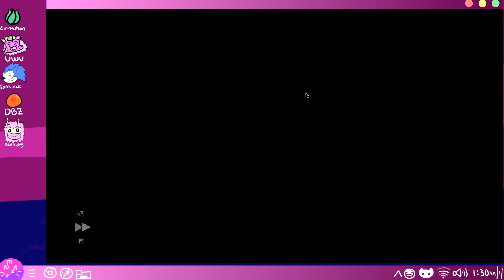The Power of Pink : Beth Plays Peglin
Hey Guys, its Beth and welcome to my new favorite game of all time Peglin. Just like the title says it's a roguelike Peggle game. And you play as a cute goblin.